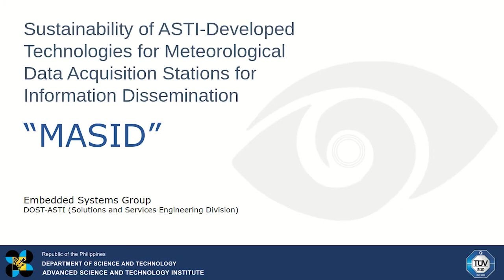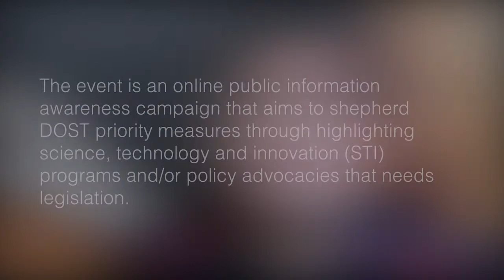Masulong na Agham at Teknolohiya Para sa Kaunlaran Webinar - Highlights| DOST-ASTI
The DOST Advanced Science & Technology Institute (DOST-ASTI), in collaboration with the House Committee on Science and Technology of the House of Representatives, holds the  "Masulong na Agham at Teknolohiya Para sa Kaunlaran" Webinar to shepherd DOST priority measures through highlighting science, technology and innovation (STI) programs and/or policy advocacies that needs legislation.